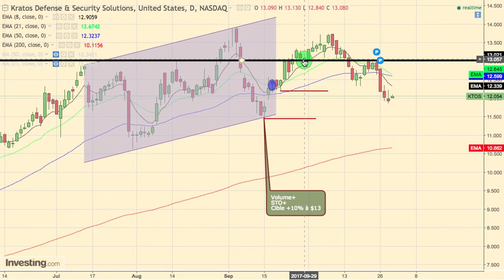REVUE #13 Analyse technique trading 496€ KTOS